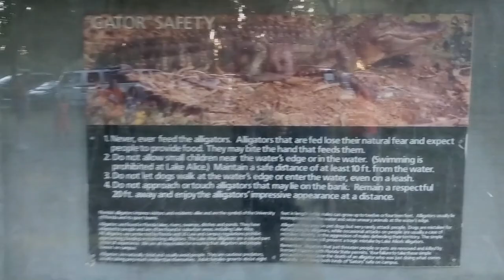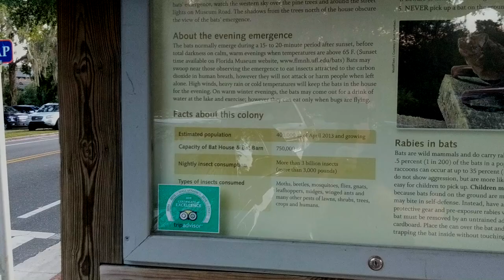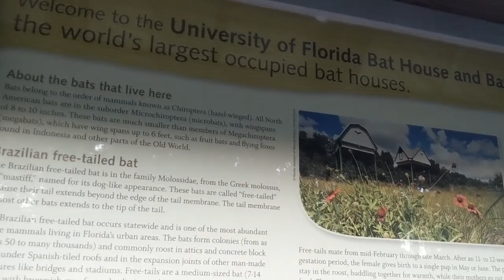Autism & 750,000 Bats swarming around Autistic Girl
750,000 bats swarming around autistic girl when we take a trip to the University of Florida Bat Houses. These are the world's largest occupied bat houses.

Melia is 9 yrs old & has autism.  She is non verbal & rarely speaks a word.  She currently is in speech, physical, occupational and applied behavioral therapies.  Despite being non verbal we manage to keep her happy most of the day!

The bat house and barns are located near Lake Alice at the University of Florida in Gainesville,FL.

We were all very excited to go watch the bats emerge from their houses!!!  We had no idea we would also be seeing an actual gator at the home of the Gators!  Make sure you watch until the end to see the amazing swarms of bats, from the world's largest colonized bat houses!